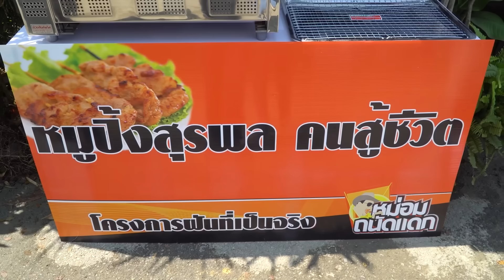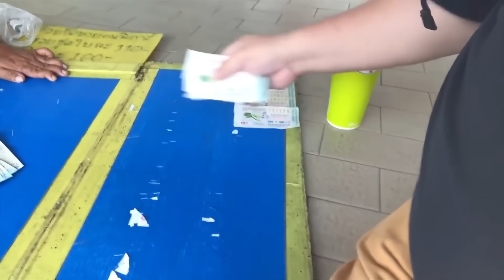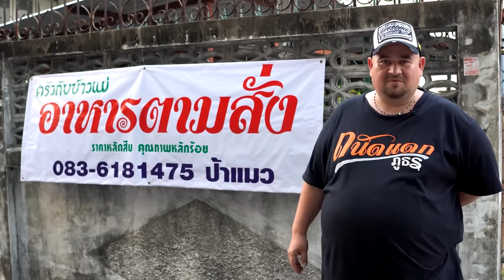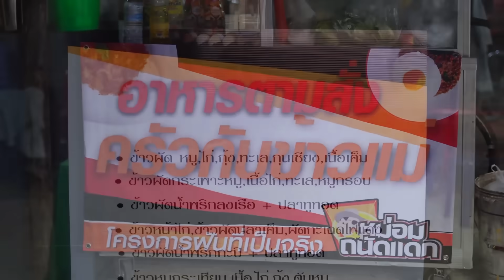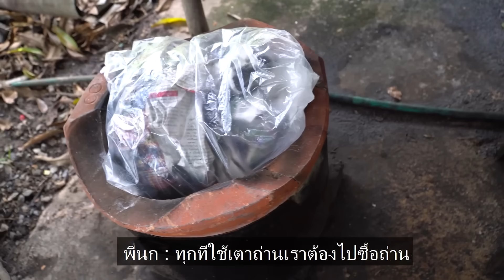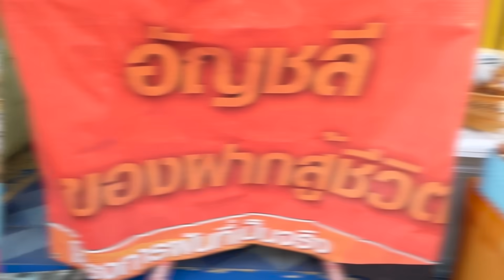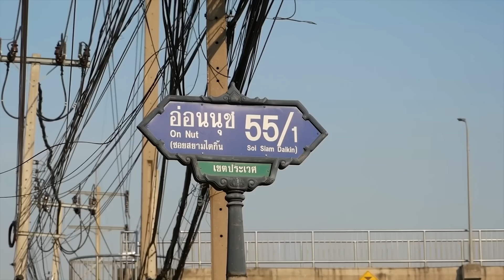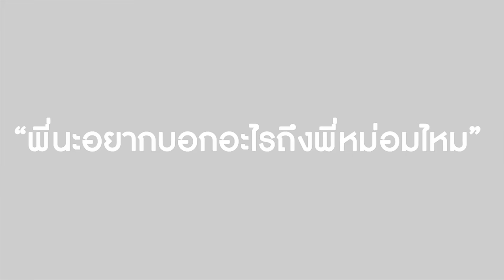หม่อมถนัดแดก | โครงการฝันที่เป็นจริง | ไม่สงสารแต่จะส่งเสริม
ตามใจปรารถนา
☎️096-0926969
🚚Delivery 09:00-23:00
🥰line:@asyouwish_bkk